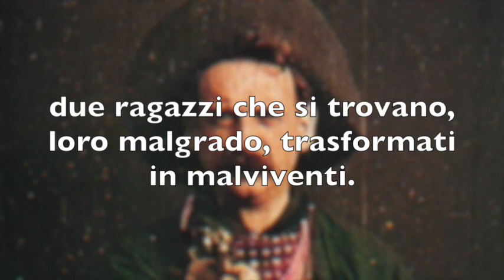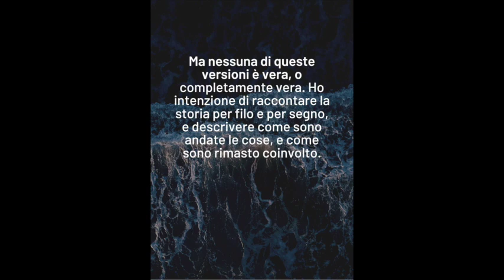Poncho e Lefty, di Tyler Keevil. Le prime pagine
Le prime pagine del romanzo "Poncho e Lefty", di Tyler Keevil. In libreria per Jimenez Edizioni, da maggio 2020.

Due fratelli in fuga con un carico prezioso, due ragazzi che si trovano loro malgrado trasformati in malviventi, per giunta poco fortunati. Una storia di avventure, amore e perdita, un romanzo trascinante, nel solco di Mark Twain e John Steinbeck, epico, toccante, carico di ironia.

Traduzione di Pietro Strada
Cover di Simona Manganaro